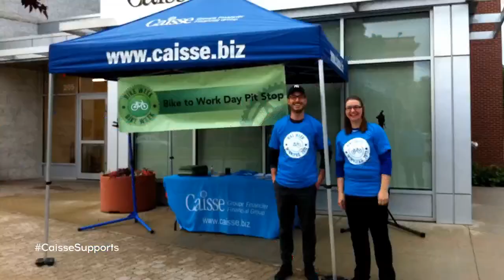On the Ice welcomes Dryden GM Ice Dogs Head Coach and GM Kurt Walsten.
Kurt has been coaching all throughout Canada, and has found his home in Dryden these last seven years.  Winning the Salonen Cup back to back in 2016-18, Kurt explains the importance of effort and hard work as key attributes to his team's success over the years.  He is focused first on Training camp which opens up Friday and the players becoming accustomed to the Dog Pound style of play.  Kurt welcomes all rivals of the Superior International Junior Hockey League as everyone is looking to regular season action back in next month!  He along with the entire staff would like to thank the community of Dryden and all of their hardworking staff and corporate sponsors.  A trip to the finals and the Dudley are on task for the Dogs this season!

Doaks Bulk Fuels
Caisse Financial Group
Pilot-Mound Hockey-Academy
TOVI Hockey